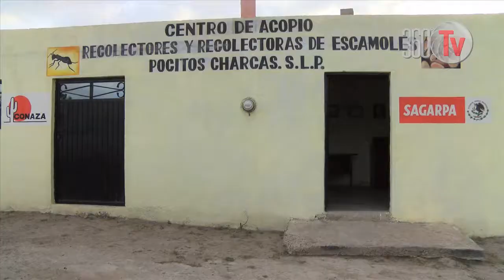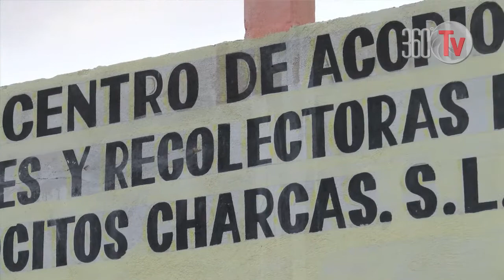CENTRO DE ACOPIO ESCAMOLES